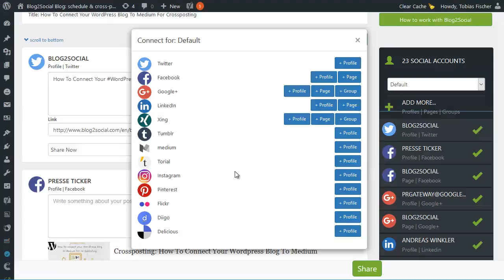How To Connect WordPress to Facebook, Twitter, Instagram, LinkedIn and Many More Social Networks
Crosspost and cross-promote your posts on Twitter, Facebook (profiles, pages), Google+ (profiles, pages, groups), LinkedIn (profiles, pages), XING (profiles, pages, groups), Diigo, Delicious, re-publish on Tumblr, Medium, Torial and auto-share your images on Instagram, Flickr and Pinterest.